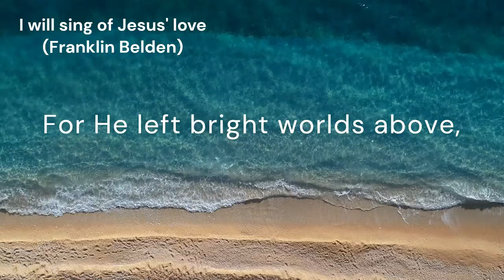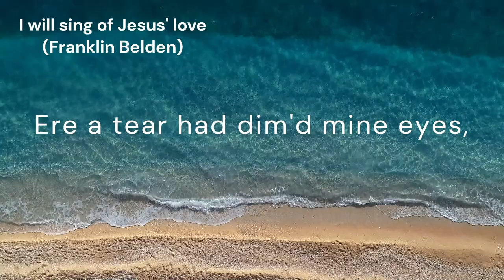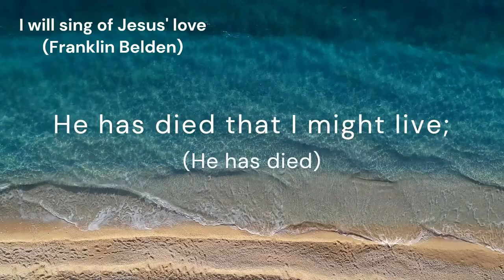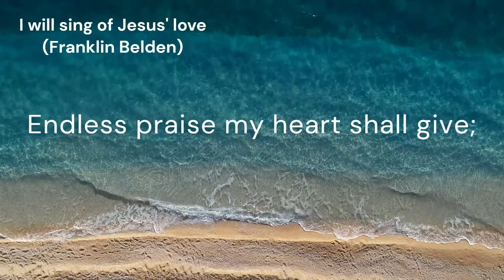I will sing of Jesus' love (unnamed tune)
*Author and Composer:* Franklin Belden

*Lyrics:*
I will sing _(I will sing)_ of Jesus' love,
Sing of Him _(Sing of Him)_ who first loved me;
For He left _(For He left)_ bright worlds above,
And He died on Calvary.
[Refrain:] I will sing _(I will sing)_ of Jesus' love,
Endless praise _(Endless praise)_ my heart shall give;
He has died _(He has died)_ that I might live;
I will sing His love to me.

Ere a tear _(Ere a tear)_ had dim'd mine eyes,
Jesus' tears _(Jesus' tears)_ for me did flow;
Ere my first _(Ere my first)_ faint prayer could rise,
He had prayed in tones of woe.
[Refrain]

O the depths _(O the depths)_ of love divine!
Earth or heav'n _(Earth or heav'n)_ can never know
How that sins _(How that sins)_ as dark as mine
Can be made as white as snow.
[Refrain]

Nothing good _(Nothing good)_ for Him I've done;
How could He _(How could He)_ such love bestow?
Lord, I own _(Lord, I own)_ my heart is won;
Help me now my love to show.
[Refrain]